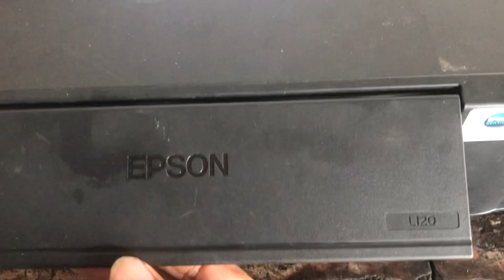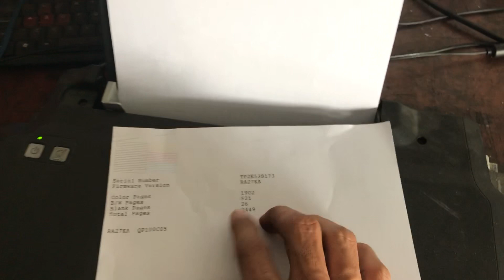Epson L120 | How to fix skewed paper when printing / cara nengatasi kertas miring pada saat ngeprint